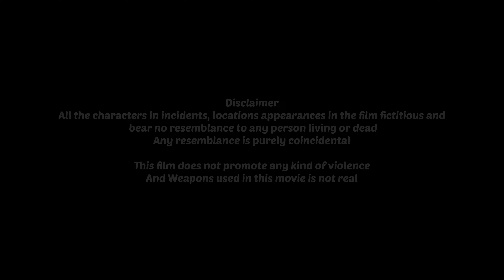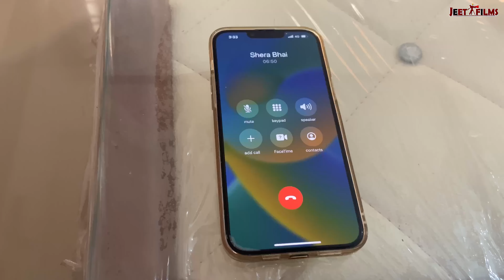ਖੂਨ ਦਾ ਬਦਲਾ ਖੂਨ | FAISLA PART 2 | EPISODE 3 | JEET FILMS | PUNJABI SHORT MOVIE 2023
FAISLA PART 2 | JEET FILMS | PUNJABI SHORT FILM 2023

Writer and director, Gurjeet Singh

CAST. GURJEET SINGH. GURMEL SINGH. PAWAN SAKRWAL. VIKAS JHORAR. HARDEEP GILL. GAGAN GILL. HARJINDER SINGH. SUBASH BILANGA. SATVEER. MOHIT. SWARN. PURAN SINGH. VISHAL

SP. THNAKS. AKASH 42. LUCKY. SANJU MAJITHA

This film does not promote any kind of violence
And Weapons used in this movie is not real

Adura vivah, Bhua vicholan, Punjabi short movie, movie2023, faisla2,